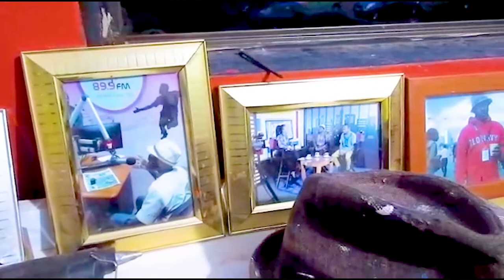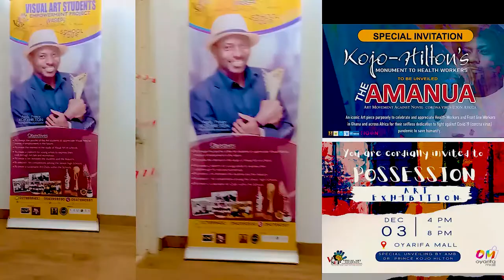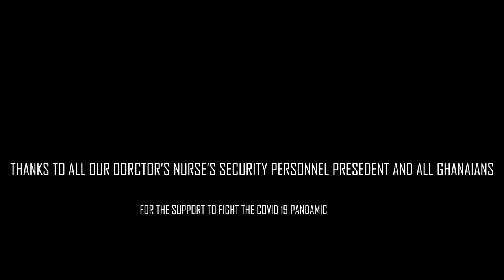THE AMANUA by Amb.Dr Prince Kojo-Hilton from West Africa, Ghana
GREETINGS AFRICA.

Enjoy the making and the unveiling of Africa's iconic covid painting
"THE AMANUA"

A monumental Art piece created to celebrate and appreciate the efforts of Health-Workers and Front line-workers across Africa for their selfless dedication to fight against COVID-19 pandemic saving humanity.
Art work produced by Amb. Dr Prince Kojo-Hilton, June2020.

Share with us and to the world what you feel and how this Art piece makes you feel after watching this video.

How can you help to promote and to project The AMANUA across the world? 🌎

Our mission is to heal the world through the power of ART...